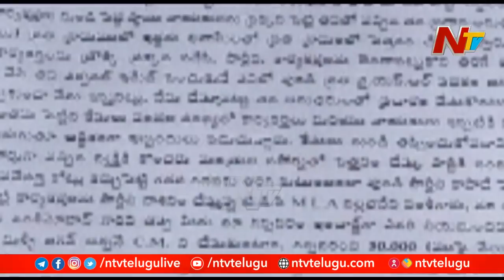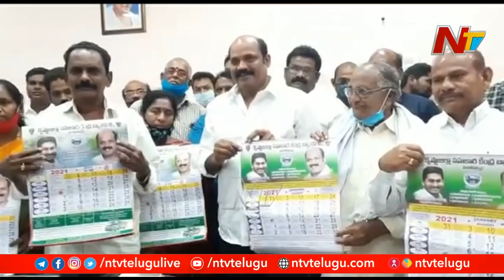మళ్ళీ లొల్లి! గన్నవరం వైసీపీలో బయటపడ్డ విభేదాలు | Ntv Off the Record